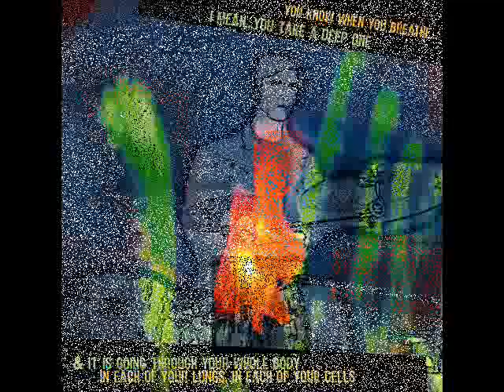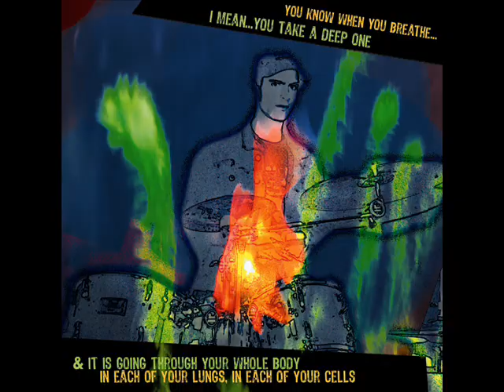Be You - Kohima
Kohima - based in County Clare, Ireland. 5 piece. 'Be You' released on the CD 'Breathe'.